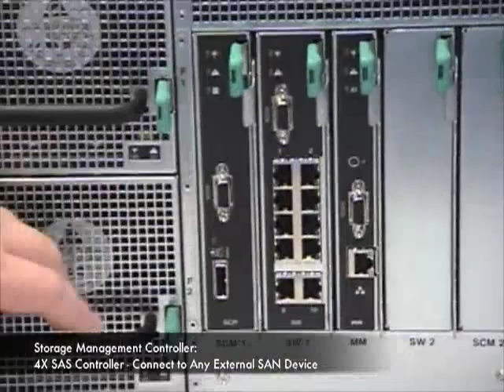Demo of Intel MFSYS25 by InetSolution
Jason Sherrill, of InetSolution, shows off the many features of an Intel Modular Server System (MFSYS25).